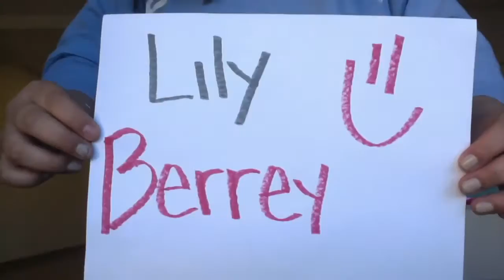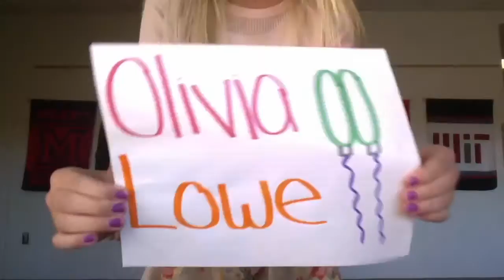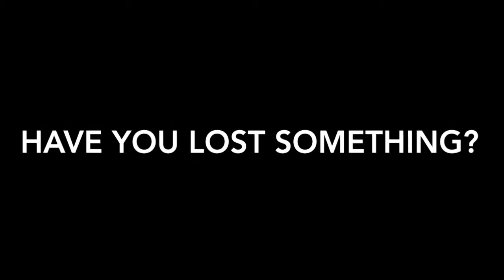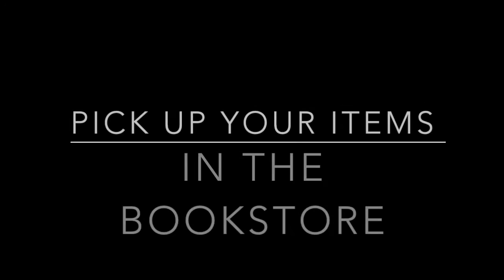Tuesday December 20th